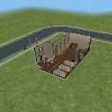sims-scream queens FINALE!!!!!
Gina won and Jet got kicked off.
Gina will be in killer clown part 6.
An there will be more seasons.